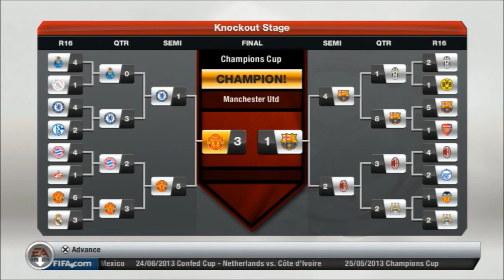FIFA 13 Manchester United All Stars Season 1 Ep #41 THE END!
FIFA 13 Manchester United All Stars Season 1 Ep  #41 THE END! Enjoy and look out for up coming new videos, along with my new series of Fifa 14 Manager Career Mode, Manchester United All Stars Season 2!

Check out the music provider in this video @ Dtwo